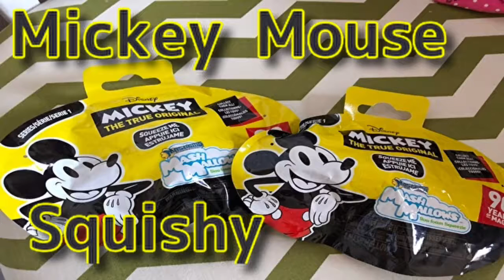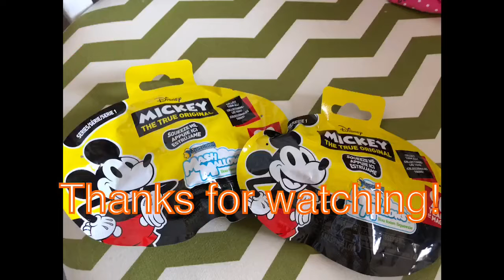Opening Mickey Mouse Squishy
ミッキー スクイーズ 開封